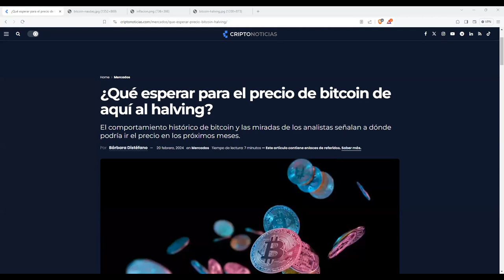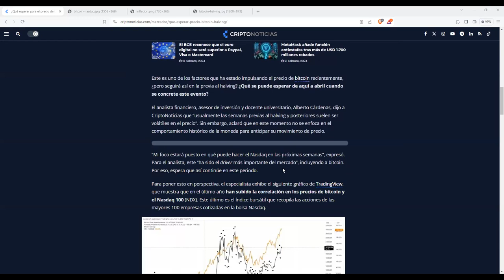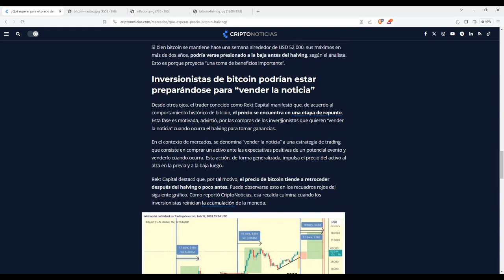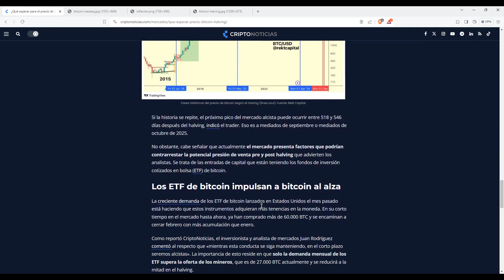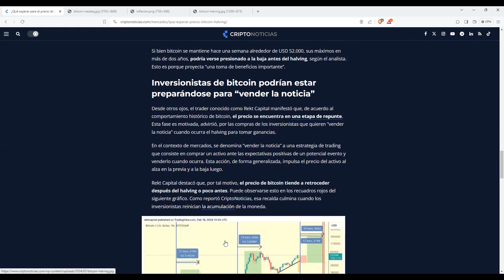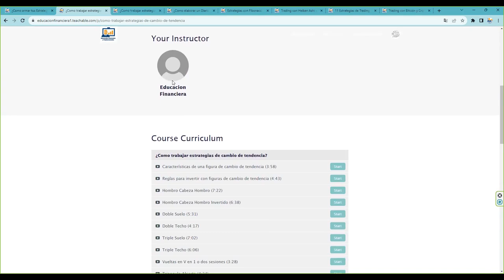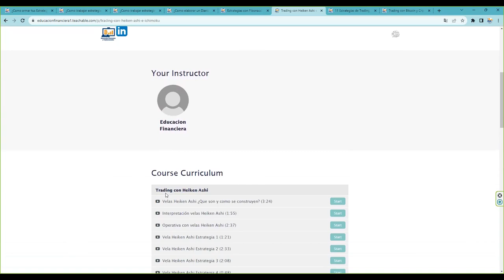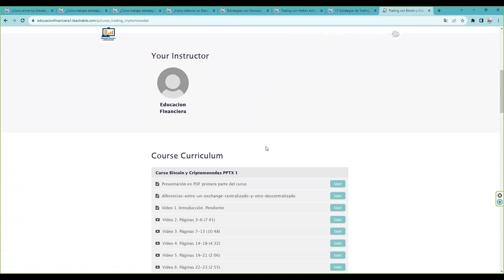¿Qué esperar para el bitcoinprice bitcoin de aquí al halving? Tenemos un driver inesperado